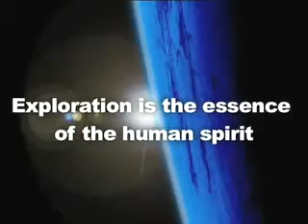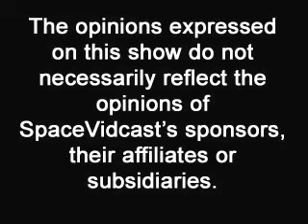US Presidential Candidates views on NASA - Episode 008 - 2/4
Like it or not, space and politics go together like peanut better and jelly and that is the main focus for this weeks show.  Which candidates support NASA, which don't, or do any of them?

In the news we have a earthrise, sunflares, missing supernovas and catholics can now believe in aliens.  All that and more, oh so much more in this 30 minute edition of SpaceVidcast, episode 008.

Buy some of Mars?  I don't think so
Lunar investment properties?  Can't fool me!